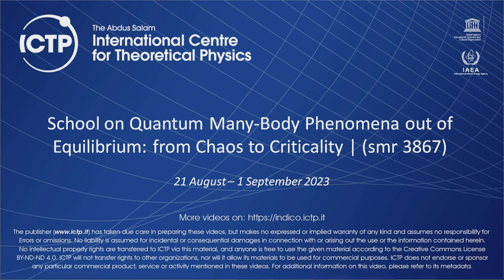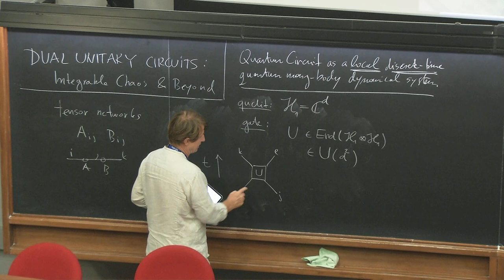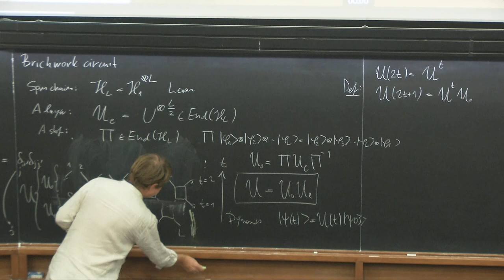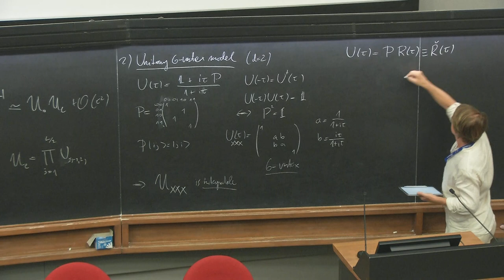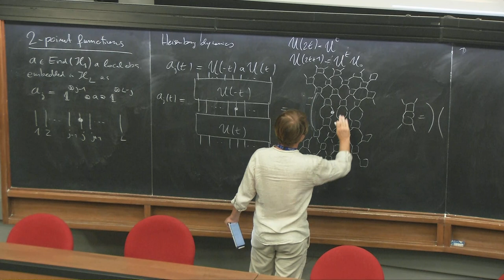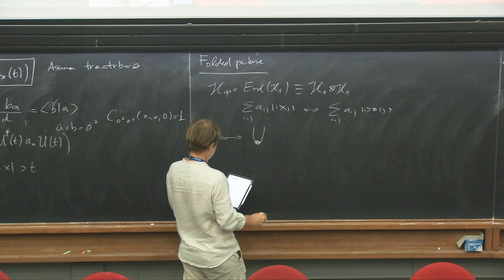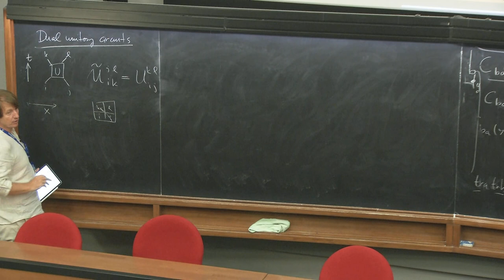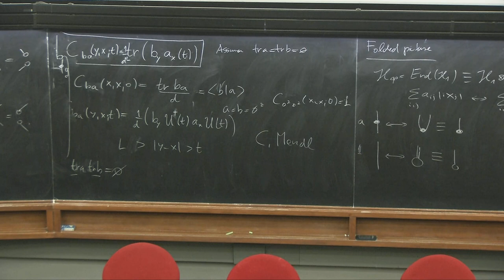Dual Unitary Circuits: Integrable Chaos and beyond 1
Speaker: Tomaz PROSEN (University of Ljubljana, Slovenia)